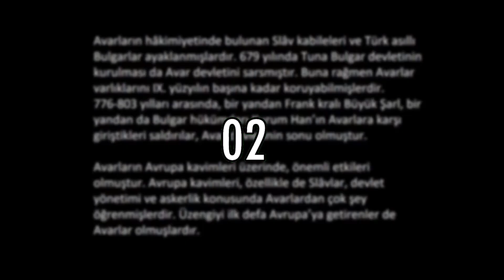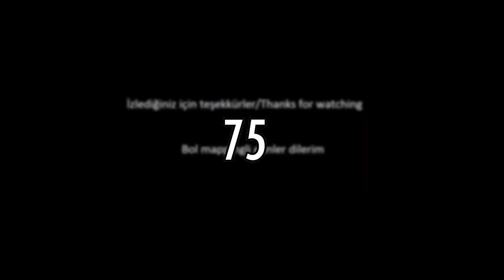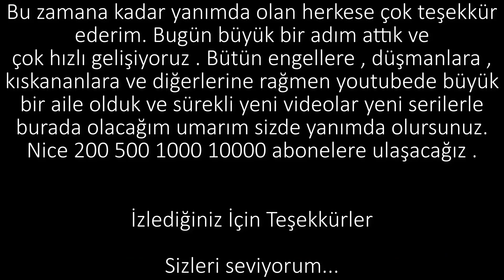BLACK PROJECT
200 abone özel video. Biraz erken oldu farkındayım fakat malum sınav haftası. Bu arada 10 kez falan youtube un azizliğine uğradım bu videoyu yaparken 5 kez kanser oldum ama size değer